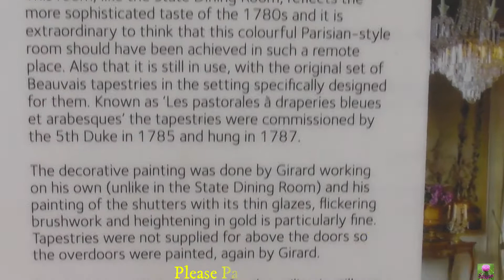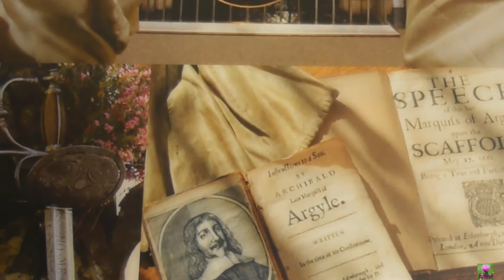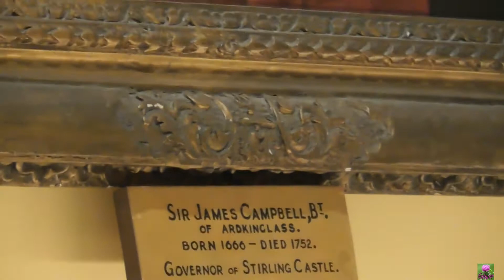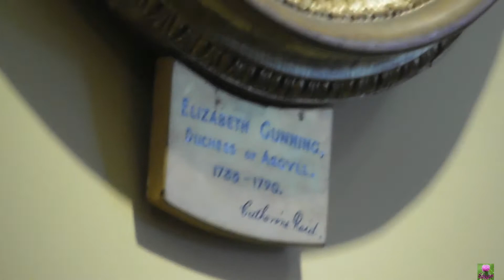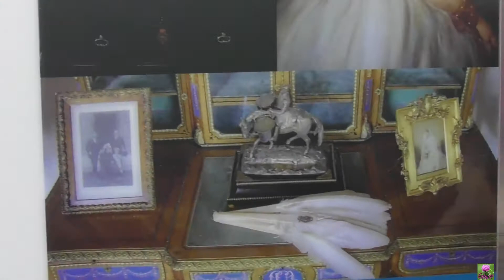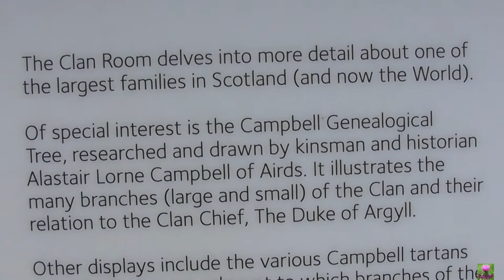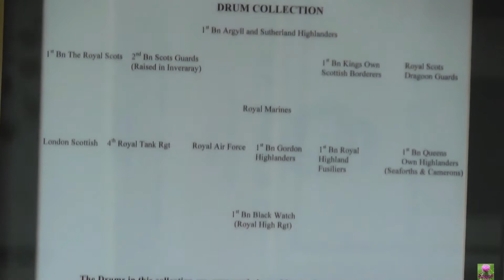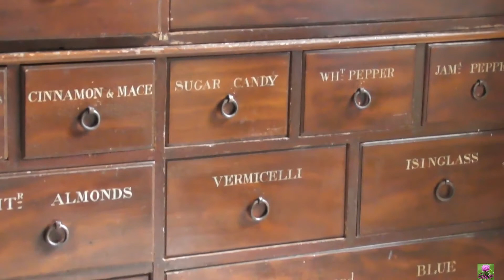# Inveraray Castle Agryll in Scotland part:3สวัสดีค่ะพาชมปราสาทอินวะรารีตอน3ข้างในสวยๆค่ะ🙏🥰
Hi everyone thank you very much for watching  and lovely to see you all again! here is a bit about Inveraray Castle:

Inveraray Castle was a home of duke and ducthess of Argyll chief of the clan Camble. The Castle was build between 1743 completed
in 1790, The foundation of stones was laid in 1743 it took 46 years to completed , castle design by Roger Morris..

when you enter front entrance you can see the swords display it's from Battle of Culloden in 16 April 1746, The Castle is full of Antiquitly with beautifull maintrain garden.

 Welcome to Inveraray castle ,  Inveraray & district where you will find the very best of Scotland. It is the traditional county town of Argyll and ancestral home of the Duke of Argyll, who founded the town in 1745, alongside his new dwelling, Inveraray Castle. Much of the town, including the church, was designed and built by the Edinburgh-born architect Robert Mylne between 1772 and 1800.

There is lots to do and see in Inveraray, the gateway to the Highlands and Islands. It offers access to national parks, mountains, glorious gardens and beautiful islands. There is a massive choice of historic sites including castles and monuments where stories of Scotland's turbulent past will entertain you. Take to the seas for breath-taking seascapes and marine life including porpoises and dolphins. You can even visit Inveraray's famous Whisky Shop and taste our national drink

History:
Work on the castle began in 1743 and replaced an earlier 15th-
century castle. In October 1746 the foundation stone was laid. Built in Gothic Revival style, later additions included a third floor with dormer windows and steep conical roofs. The village of Inveraray was moved in the 1770s to give the castle a more secluded setting.

Designers who worked on the house include William Adam and Roger Morris; the interior includes a number of neoclassical rooms created for the 5th Duke by Robert Mylne. These are among the rooms open to the public. James Lees-Milne was not impressed by the house when he visited it in 1943, noting the "ugly" grey stone and calling it "grim and forbidding".

In 1975 a devastating fire struck Inveraray and for some time the 12th Duke and his family lived in the castle's basement, while restorations requiring a worldwide fundraising drive were carried out.